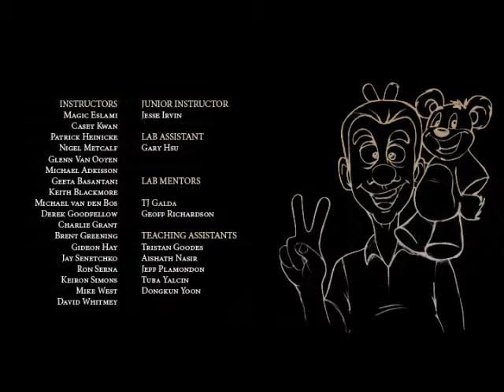VFS_Demo Reel - The Crane Machine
Animator - Leonardo Cubeddu.Final demo reel. VFS. 3D Animation & Visual Effects 2008